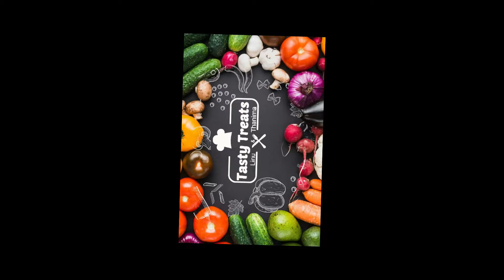Onion Rings | Homemade | Crispy and Delicious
INGREDIENTS

1. Onion - 1
2. All Purpose Flour - 3/4 cup
3. Corn Flour - 1/4 cup
4. Pepper Powder - 1/2 tsp
5. Chilli Powder - 1/2 tsp
6. Salt
7. Cold Water - 1 cup
8. Bread Crumbs - 1 cup
9. Ginger Powder - 1/4 tsp
10. Garlic Powder - 1/4 tsp
11. Oil